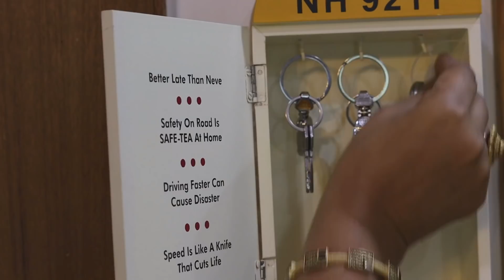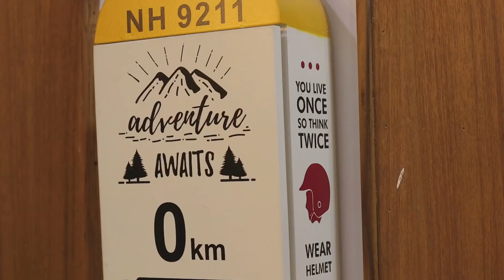14 Amazing HOME & KITCHEN Tips & Hacks || Smart Home Maintenance Tips || Brilliant Home Hacks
home maintenance will directly increase the value of your home. so try these amazing home and kitchen hacks & tips.
You will save time and maintain your home  and kitchen like a pro if you follow my regular tips/ideas/suggestions.

Link of some kitchen items:

Waterproof Tile Gap/Crack/Grout Filler

Cable Self Locking Zip Tie

Water Bottle with Pill

Stylish Masala Box Organizer with 5 Jars

Scotch-Brite No-Dust Broom

Kitchen Wiping Cleaning Towel (Set of 6, Multicolor)

Silicone Funnel

Multipurpose Roll-up Dish Draying Rack Over Sink Mat

Ikea 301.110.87 Lamplig Trivet, 20 by 11-Inch, Stainless Steel :

Ikea VINTERFEST Tin with Lid - Set of 3, White and Red

Bone China Solid Serving Bowl

Village Decor Ammikallu or Hand Grinder/Metate Mortar and Pestle

Wood Chopping Board

Femora Glass Kitchen Storage Jars, 2000ml

Cello Dziner Steelox Borosilicate Storage Jar

Mason Glass Jars with Buckle

leakproof transparent glass jar with brush for oil ghee

Cast Iron 8 Layer Pot and Pan Organiser

TRENDY HANDICRAFTS Wire Metal Square Decorative Basket Gold Finish

Stainless Steel Multi-Function Peeler Grater Fruit Peeler Vegetable Fruit Peel Shredder Slicer Kitchen Tools for Potatoes, Carrots, Apples, Cucumbers and Other

Food Storage Container with Removable Drain Plate and Lid Fridge Storage Box Stackable Plastic Freezer Storage Containers To Keep Fresh for Fish, Meat, Vegetables, Fruits etc

You can follow my other social handles for DIY and Kitchen Recipes,